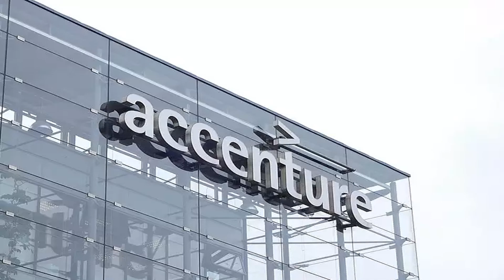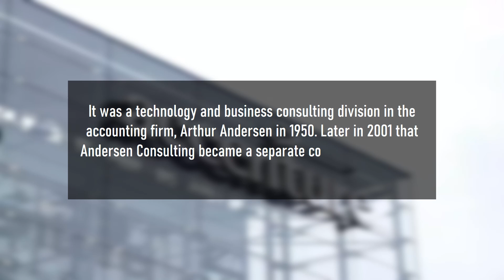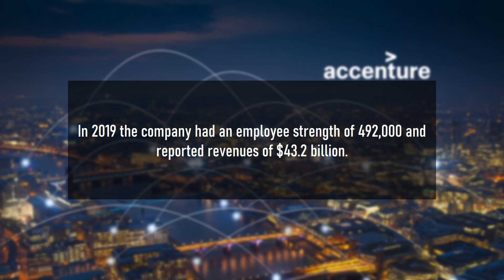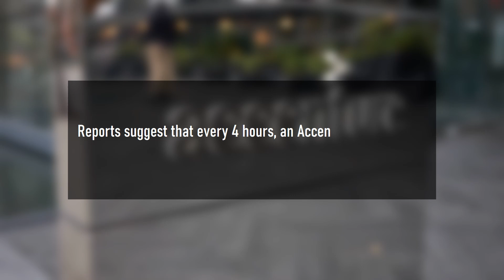10 Quick Facts On Accenture | Accenture Company Profile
Here is a list of 10 interesting facts on Accenture.

Accenture plc is a multinational professional services company that was founded in 1989. It is headquartered in Dublin, Ireland.
It was a technology and business consulting division in the accounting firm, Arthur Andersen in 1950. Later in 2001 that Andersen Consulting became a separate company and named itself as Accenture.
Kim Petersen, an employee of then Andersen Consulting had suggested the name “Accenture”.
It is the largest consulting firm and a Fortune Global 500 company with a client base in 55 countries and in more than 200 cities.
Accenture Strategy services business, technology & operations strategy. Accenture Consulting offers technology, business & management consulting. Accenture Interactive focuses on digital marketing & analytics. Accenture Technology is for software development & implementation. Accenture Operations focuses on "as-a-service" like BPO, IT services & cloud services.
On 19th July 2001 Accenture launched its initial public offering (IPO) and raised $1.7 billion.
In 2019 the company had an employee strength of 492,000 and reported revenues of $43.2 billion.
On 11 July 2019 Julie Sweet was appointed as the new chief executive officer of Accenture.
As per the survey every minute Accenture handles half a billion customer calls per minute.
Reports suggest that every 4 hours, an Accenture system goes live.

Abstract background
Video by Edward Jenner from Pexels

What is Accenture famous for?
What is special about Accenture?
What Accenture doing?
Is it worth working in Accenture?
What is important to learn before joining Accenture?
What are some interesting facts about Accenture?
Accenture Fact Sheet